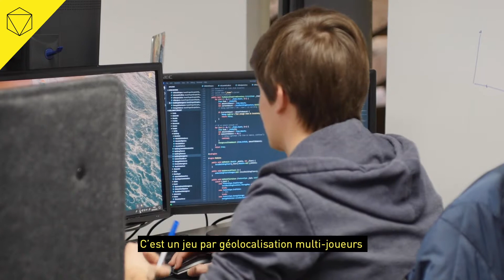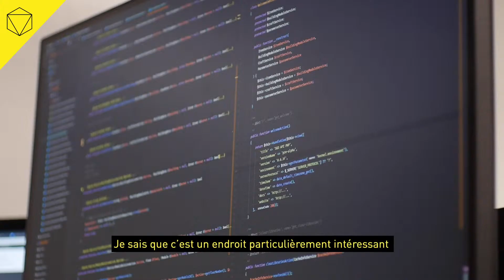3 questions à... Simon LEMERLE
Découvrez un super projet développé par Simon et Jonathan !